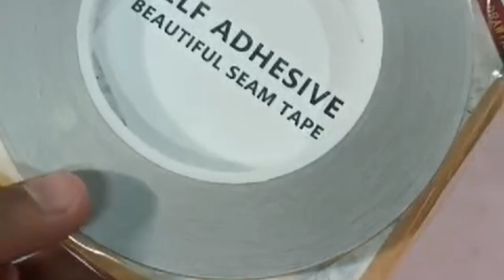Golden Line Wall Patti 2024 || Stickers New Design | Wallpaper Patti